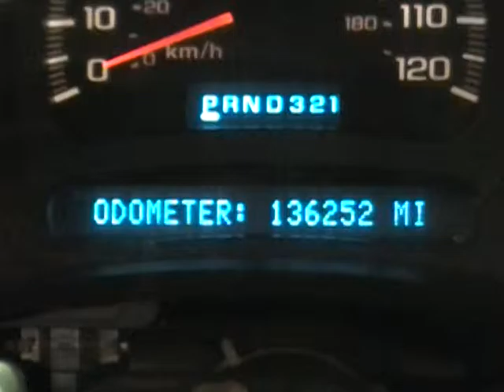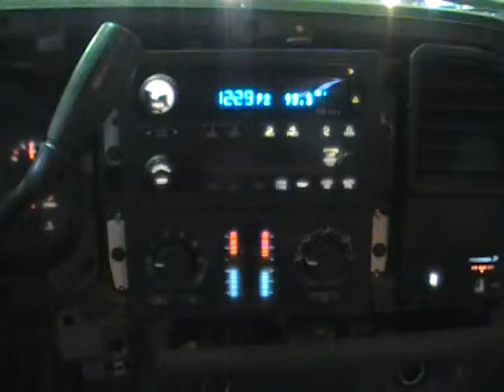STOCK # 151121 '03 Chevy LQ4 6.0L Engine 136K Miles